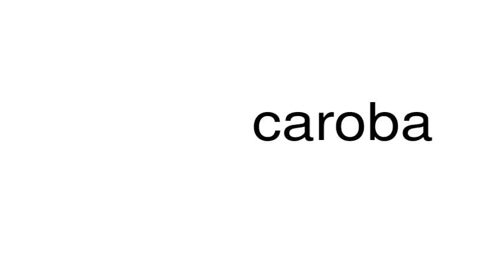How to pronounce caroba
This is a satire channel. This is a satire channel. How to pronounce the word caroba.